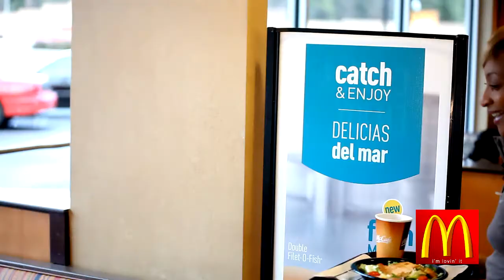McDonald's Dinner Time Commercial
Get Body Beautiful and McDonald's is working on a campaign to bring healthier choices to the consumer. This is just one of several commercials created by American Technologies for the McDonald's Fitness Campaign.